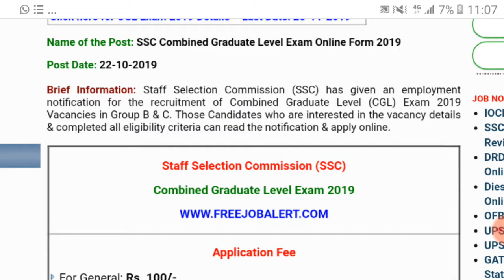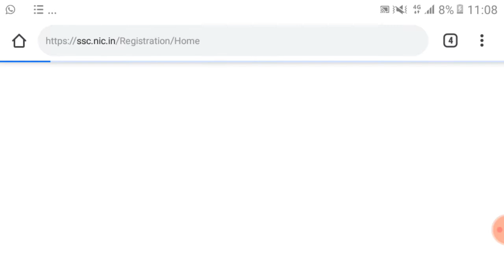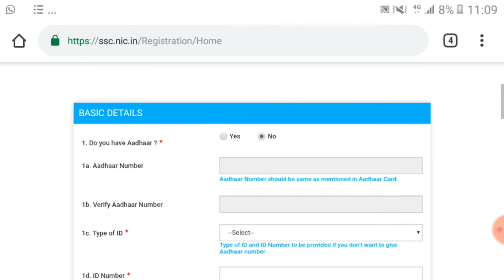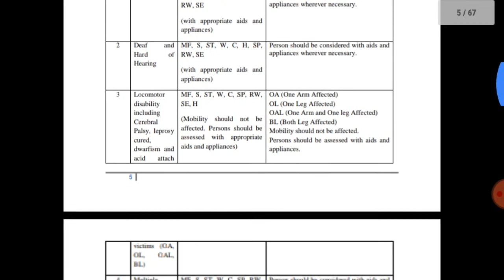SSC CGL 2020 apply online || ssc cgl 2020 preparation || ssc cgl 2020 exam date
Ssc CGL 2020 Notificarion out , SSC CGL exam preparation ssc cgl exam date. All included in video